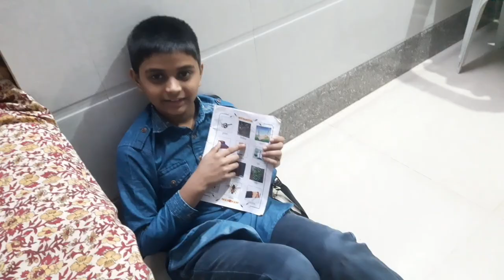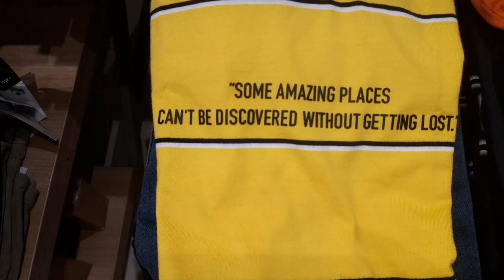R city gaye the humlog | Random vlog